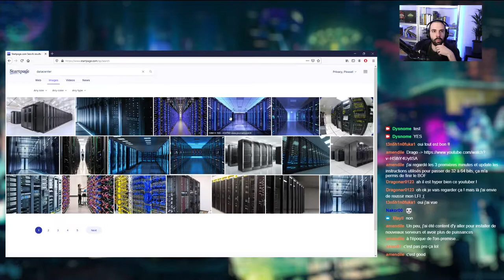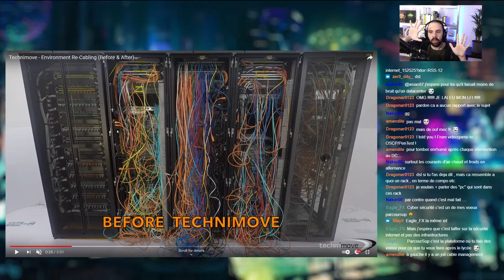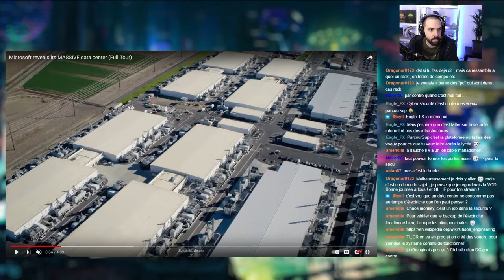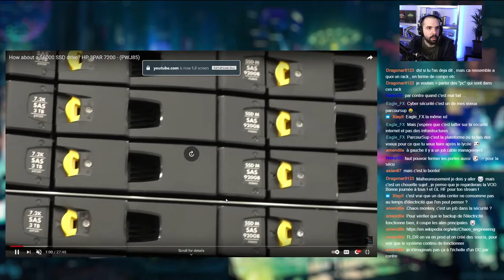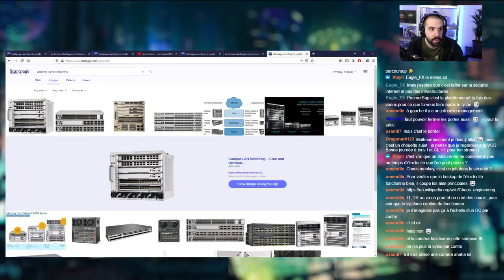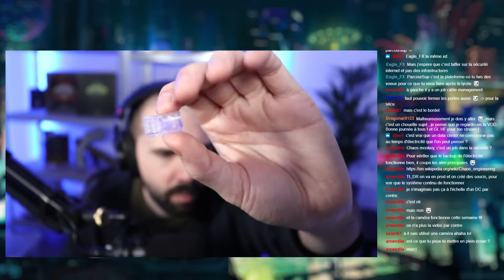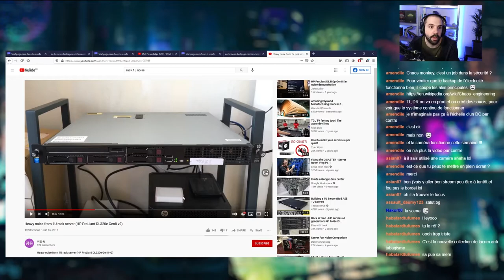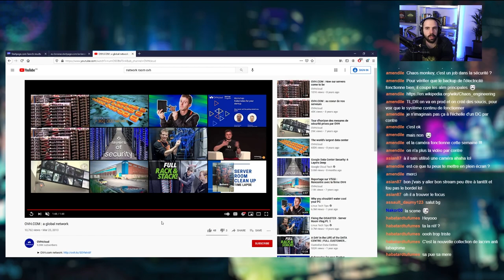Les datacenter : C'est quoi ? A quoi ça sert ? Comment ça marche ?